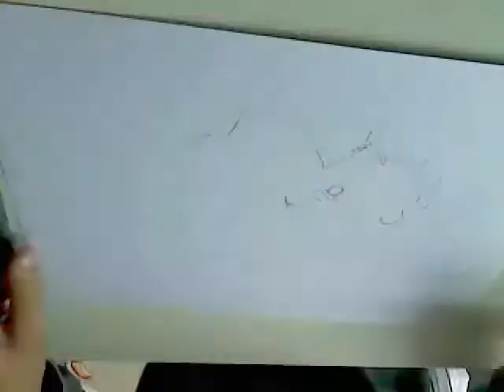A guinea pigs painting, of Tigger and Casey for Jenna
Hi all :)
This is dedicated to Jenna, the site owner of and I love her pictures, pigs and site! I just thought this picture was so pretty!
I actually prefer it as an ink penned drawing but hey ho :)

I had to audioswap the moosic -- no Lena now :(

Love, Claire xox